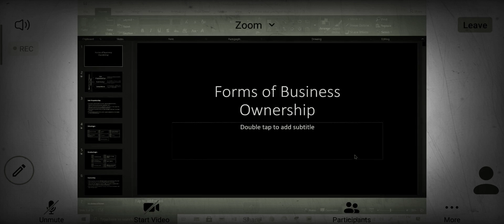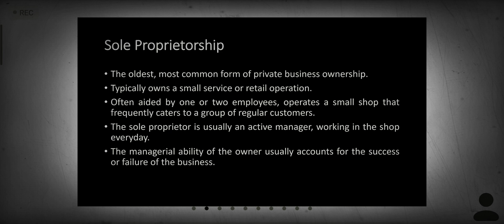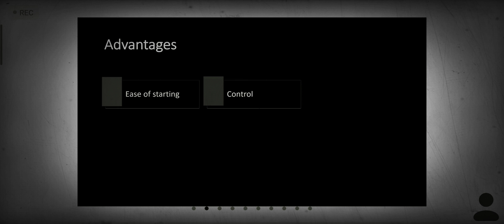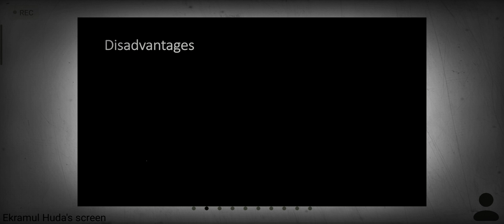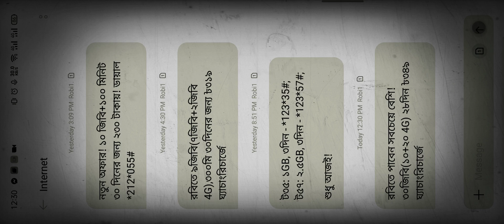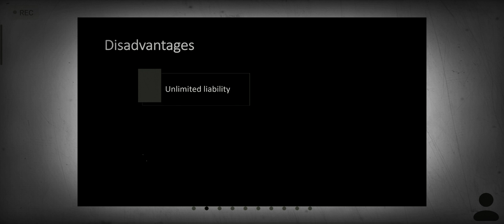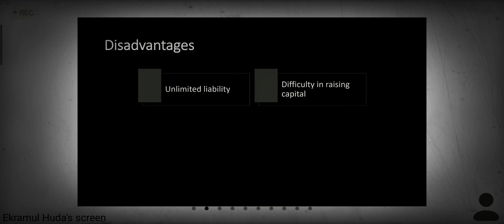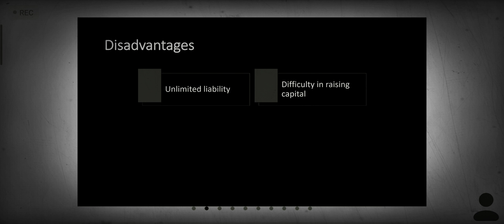Entrepreneurship | Online class-01